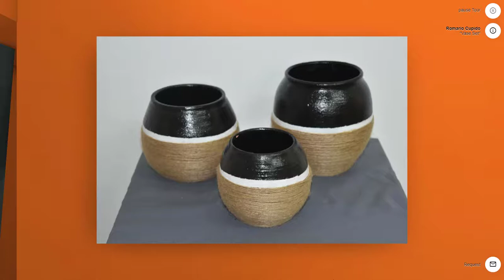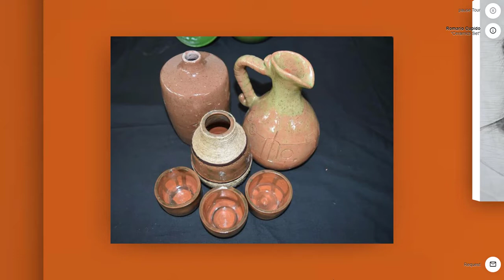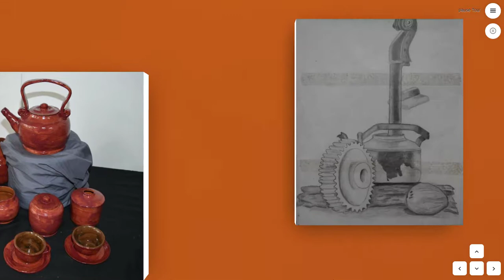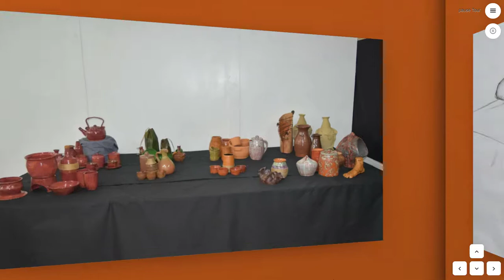Romario Cupido | E. R. Burrowes School of Art Graduation Exhibition 2021